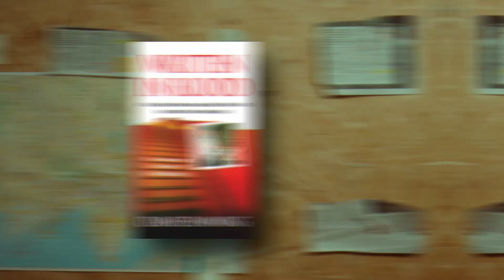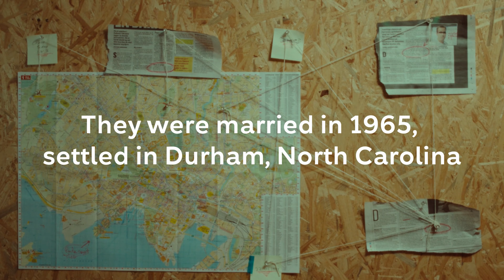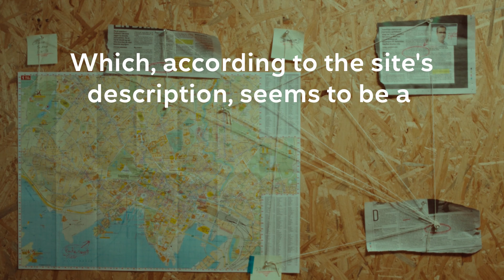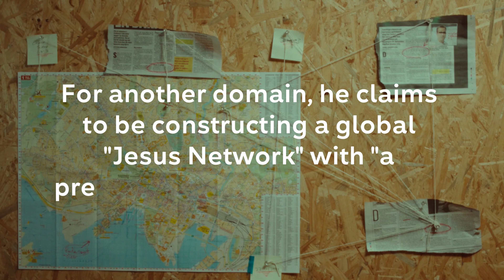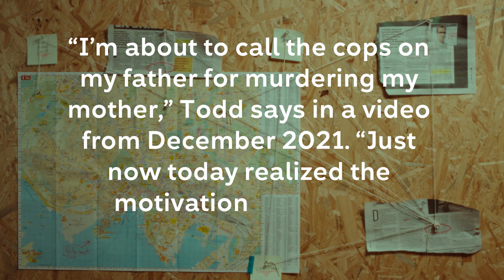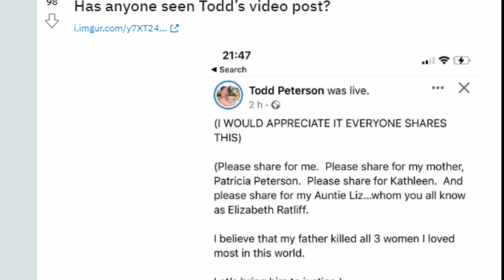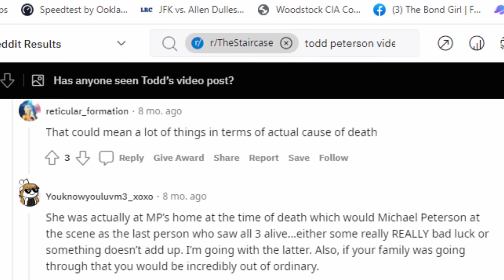Does he know what really happened in the Staircase?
Does Todd Peterson know what really happened in the Staircase?